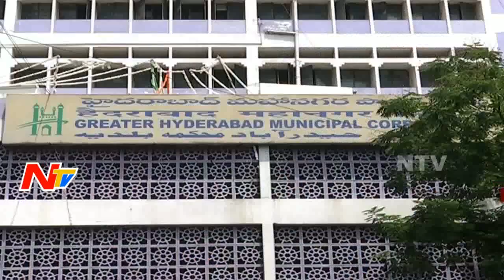Citizens Scared of Old Buildings Which are Ready to Collapse || Hyderabad || NTV